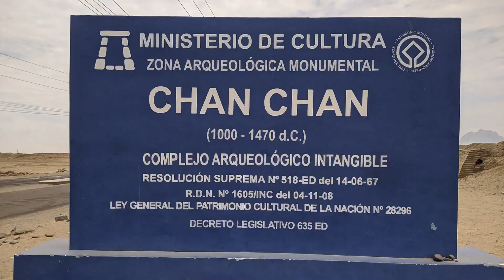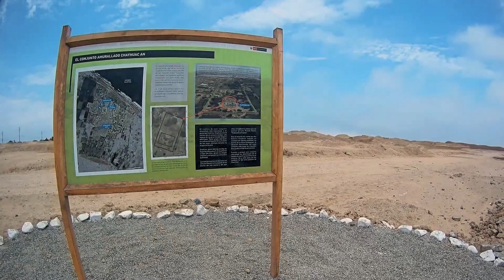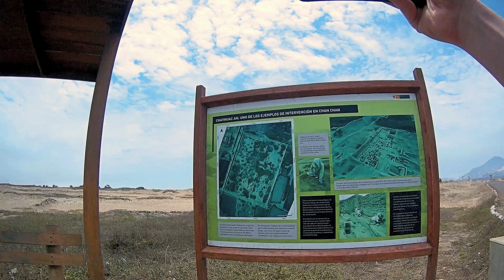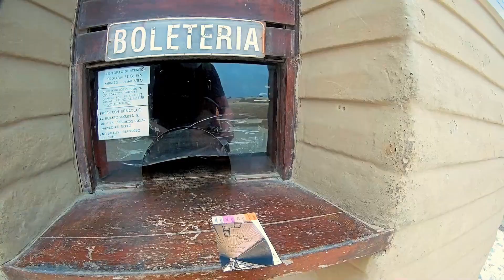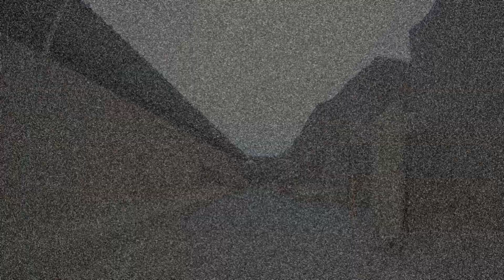Chan Chan, Peru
Chan Chan